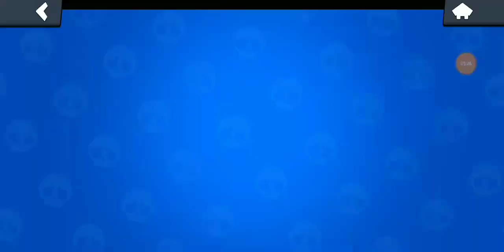Can We Hit Some Dislikes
Brup .i have no idea..lets make this most Disliked Video in Youtube history

have good day all of helping me..